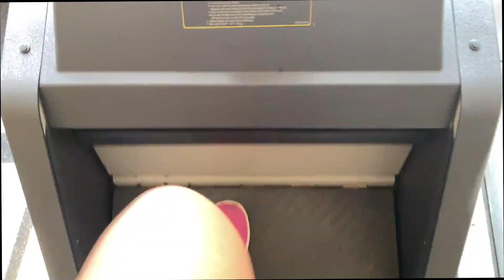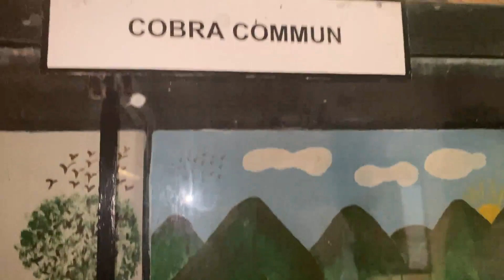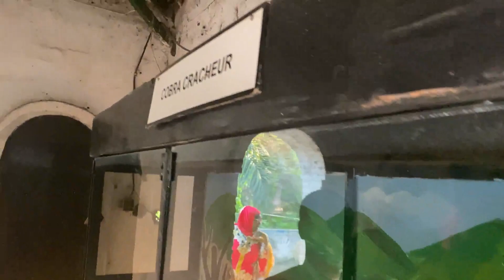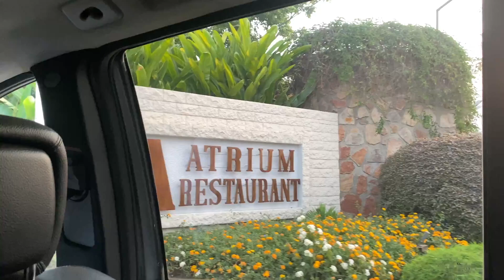BURUNDI VLOG 1 🌴 | Musée vivant | Vibes| Rumonge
Don't forget to watch in 1080pHD !!

Keep in touch!